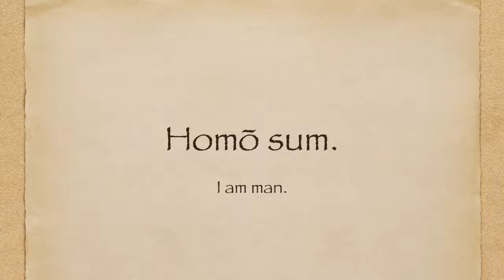Latin Quarter 3 Project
Homō sum.